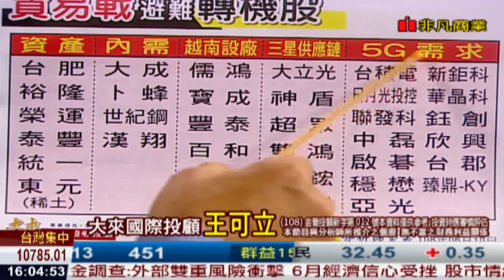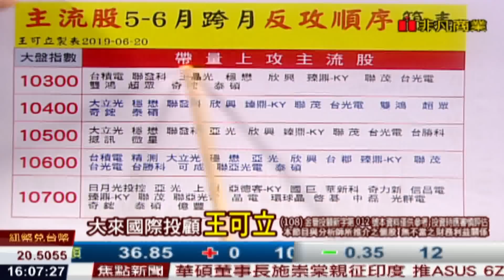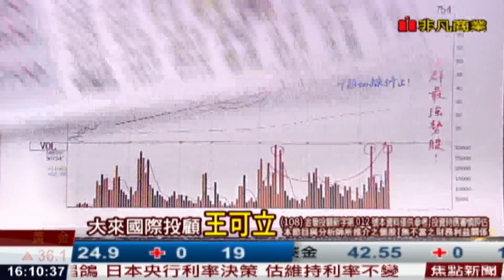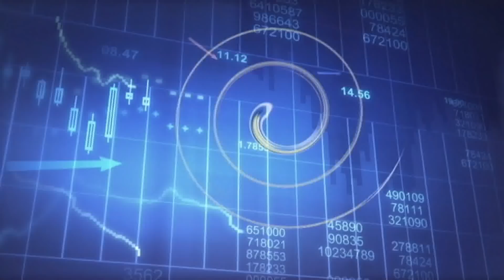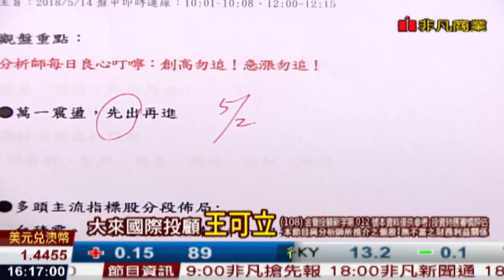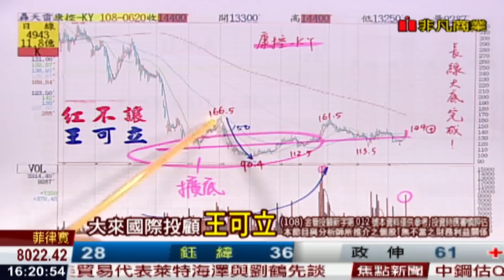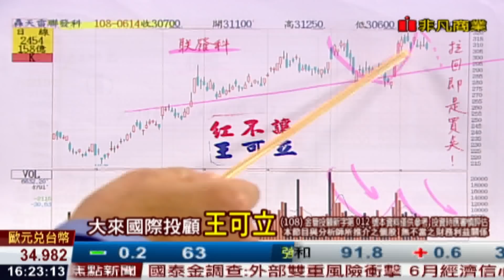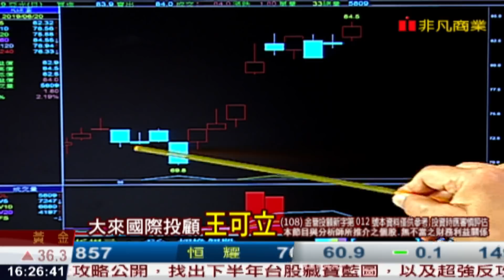190620王者紅不讓